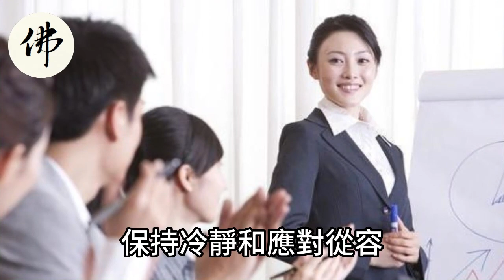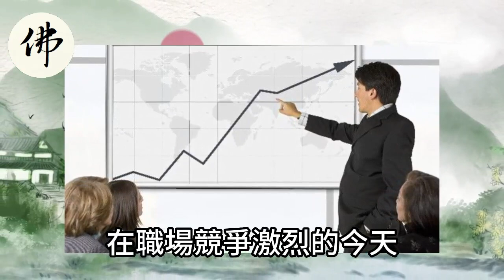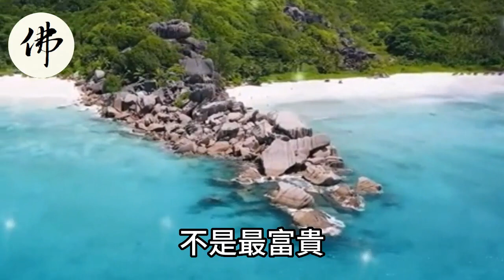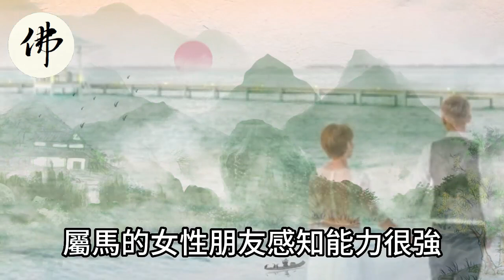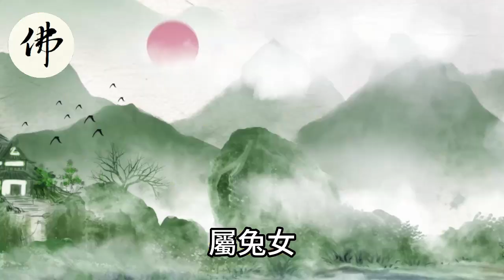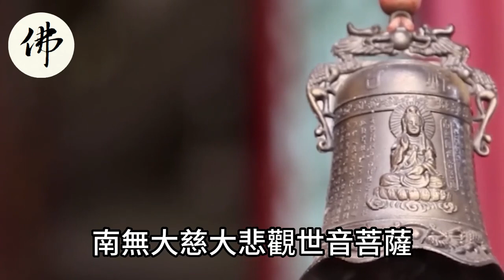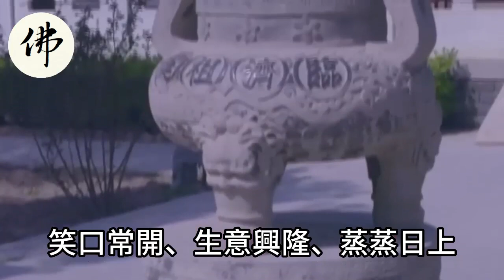12月12號開始！鴻運當頭！財運事業都高升的三大生肖！運勢 風水 佛教 生肖 发财 横财 【佛之緣】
12月12號開始！鴻運當頭！財運事業都高升的三大生肖！